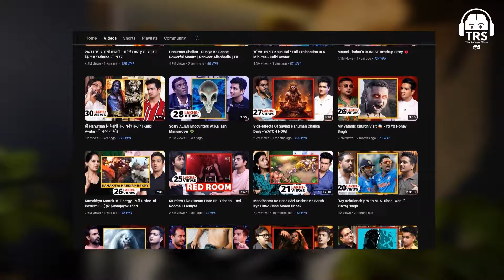My Brave Mother's Story - Billionaire Dr. Velumani Opens Up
नमस्ते दोस्तों!
आज के The Ranveer Show हिंदी के 299th एपिसोड में हमारे साथ हैं Dr. Arokiaswamy Velumani, जिन्होंने अपने संघर्षपूर्ण जीवन की कहानी साझा की। एक 150 Sq. Ft. Rented Garage से शुरुआत करके, उन्होंने कैसे अपनी कंपनी को Billion-Dollar Business में बदल दिया, यह Episode हमें उनकी इस अद्वितीय यात्रा के बारे में बताएगा।

आज हम जानेंगे उनकी Mother के बारे में।